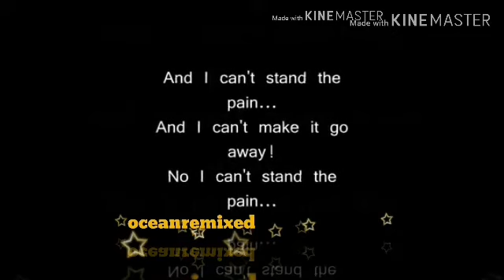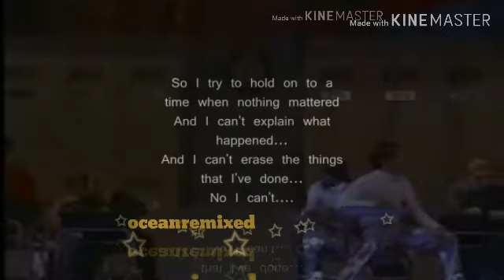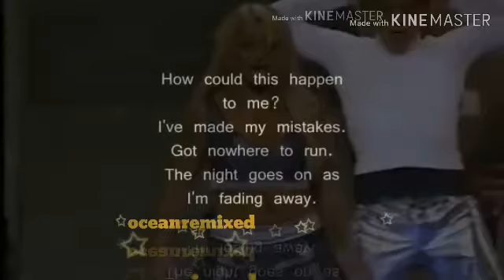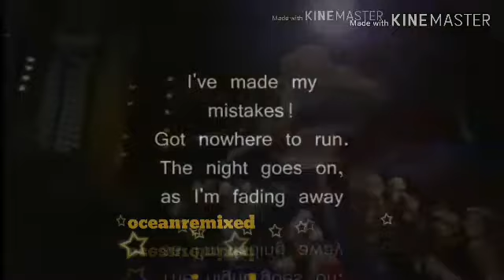OceanREmixEDr@PTuRE(pRE)quILL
The quILL is MIghtiER with the $WORD! O.F.EQuni4m ~ocean$ONtoLOG(y)